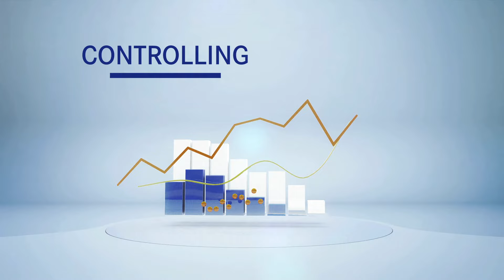Stotax Kanzlei - Die Steuerberatersoftware von Stollfuß Medien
Stotax Kanzlei, die Kanzlei-Software von Stollfuß Medien, deckt alle Prozesse des Kanzleialltags optimal ab. Sie gewährleistet einen durchgängigen Leistungsfluss, der sich am Mandanten ausrichtet und damit für Kanzlei und Mandant effizient ist.